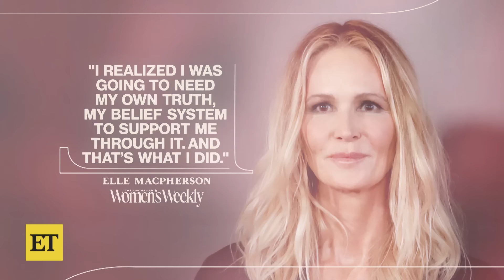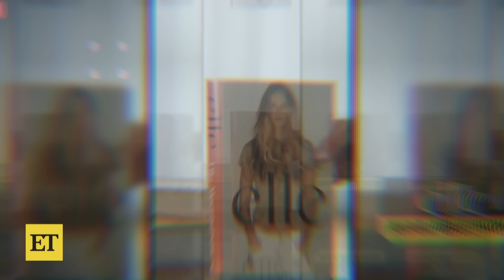Why Elle Macpherson Refused Chemotherapy Amid Secret Breast Cancer Battle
Elle Macpherson reveals she secretly went through a breast cancer battle in 2017, in a new interview with 'Australian Women's Weekly.' The 60-year-old Australian supermodel opens up about her new self-titled book, 'Elle,' and her breast cancer journey for the first time. Elle tells the outlet why she refused to undergo cancer treatment, including a mastectomy and chemotherapy. The model's memoir, 'Elle,' is available now.